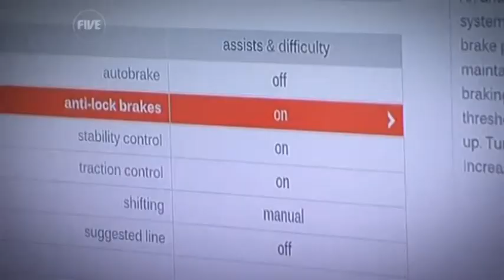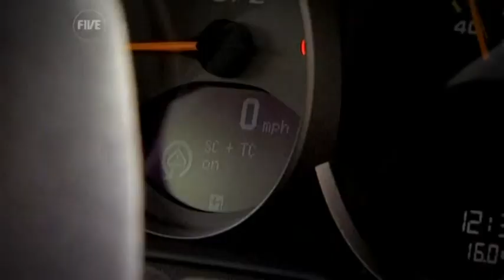Johnny Herbert F1 driver Vs Forza 3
Johnny Herbert lines his Porsche GT2 Race Car up at Silverstone ready to take on Jason from the Gadget Show who is racing the Forza 3 GT2 in a VisionRacer VR3 Simulator. The line between the virtual and real worlds is growing ever slimmer and the results may surprise you.